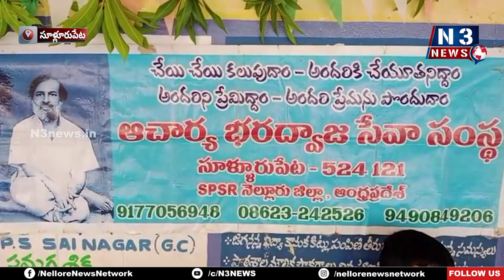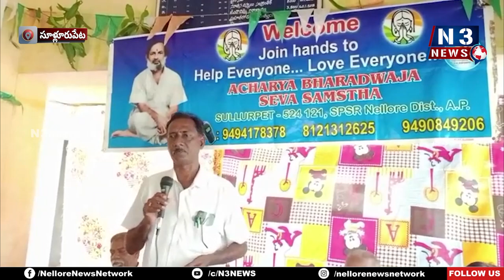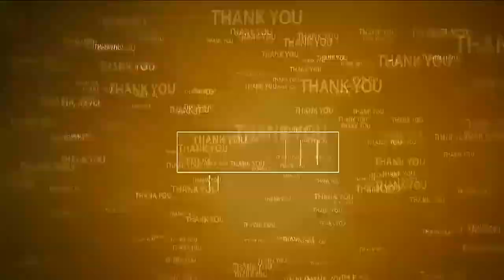సూళ్లూరుపేట‌లో ముందస్తు దీపావళి సంబరాలు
- ఆచార్య భరద్వాజ సేవా సంస్థ ఆధ్వర్యంలో విద్యార్థుల‌కు దుస్తులు, ట‌పాసులు పంపిణీ